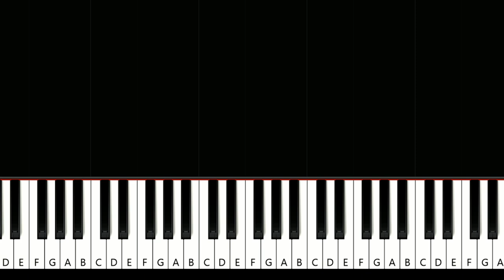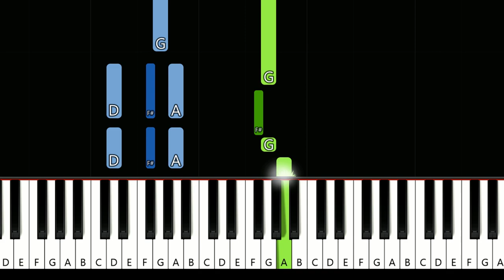Martin Garrix & Justin Mylo ft Dewain Whitmore - Find You (Piano Tutorial)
How To Play  Martin Garrix & Justin Mylo ft Dewain Whitmore - Find You (in the key of G Major) (Piano Tutorial / Piano Lesson) Arranged and recorded by Will McMillan.